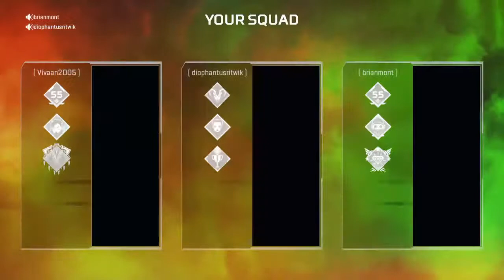new legend in town FT the Brian Gaming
We are little late in race of gameing channel but we are a tortoise  that can win a race against rabbits and we are just a seed of 14 years we will  be tree